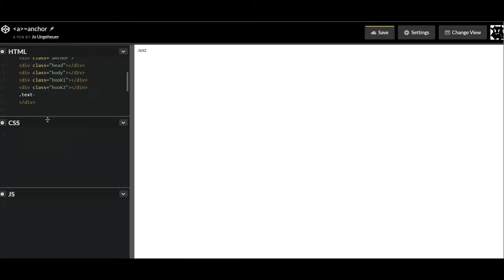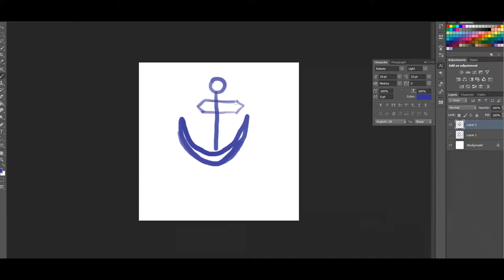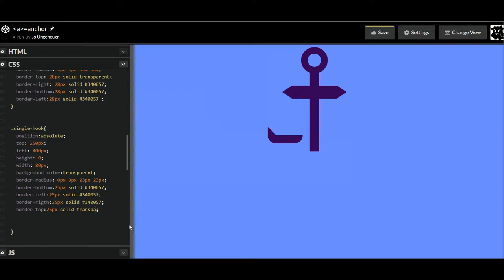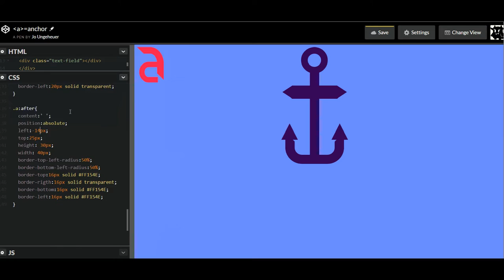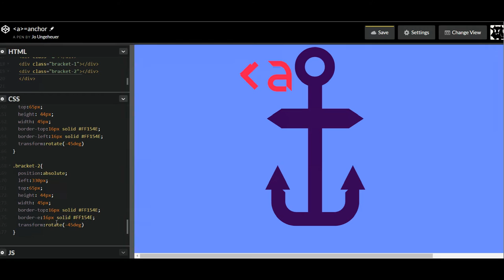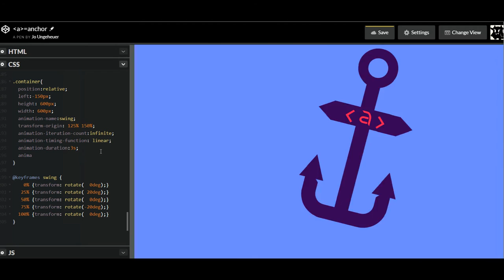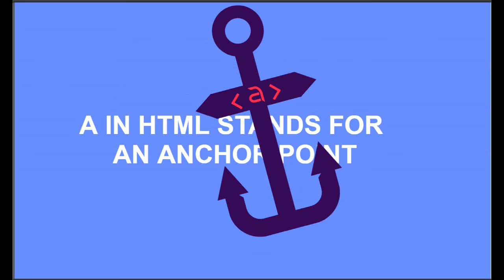Creating a swinging anchor in CSS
I want to make a series of little moving images in CSS that explain basic HTML elements. This is the first one. a stands for Anchor.